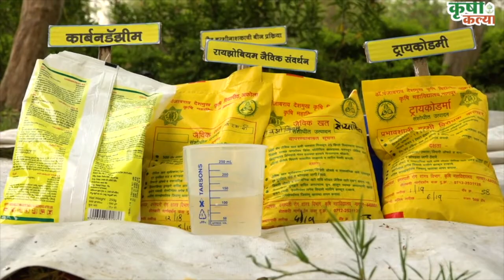सोयाबीनची रासायनिक आणि जैविक बीज प्रक्रिया । पारावरच्या गप्पा । कृषी कल्याण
आता खरिपाचा हंगाम सुरु होणार असून आपले शेतकरी बांधव शेतीच्या कामात लागलेले आहेत. विदर्भात ११ लाख हेक्टरवर सोयाबिन पिकतो आणि सोयाबीन हे विदर्भातील एक महत्वपूर्ण पीक आहे. या पिकाच्या सुदृढ लागवडीसाठी महत्वाची प्रक्रिया म्हणजे बीज प्रक्रिया तर जाणून घेऊया ती कशी करावी आजच्या या एपिसोडद्वारे.

बघायला विसरू नका... पारावरच्या गप्पा

Ⓒ आरएमडब्ल्यूपीएल यू-ट्युब चॅनल, यावरील लिखित मजकूर, व्हिडीओ फूटेजस, संपूर्ण कार्यक्रम, स्क्रिप्ट, ध्वनी, संगीत आदींचे संपूर्ण हक्क राजकारणे मीडिया वेव्ह्ज प्रायव्हेट लिमिटेडकडे सुरक्षित आहेत. विनापरवागी व वापर कायदेशीर कारवाईस पात्र असेल.